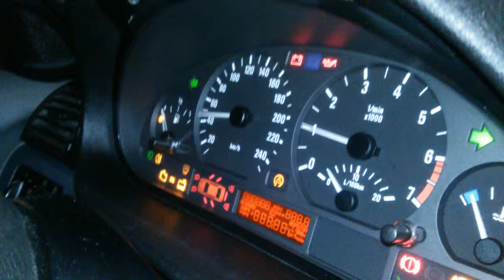BMW e46 - Controls Check